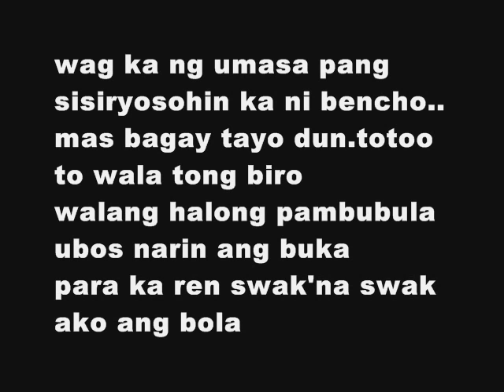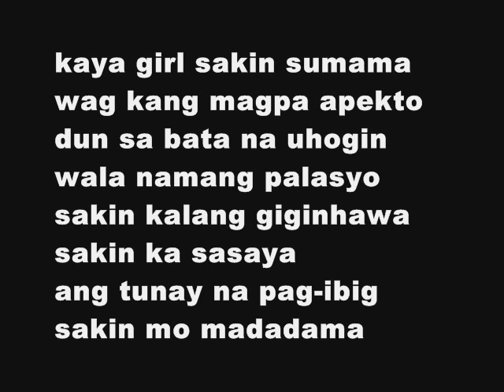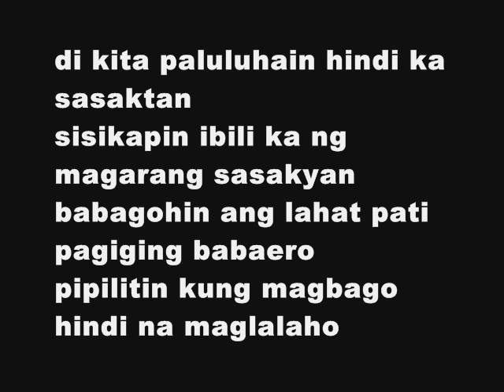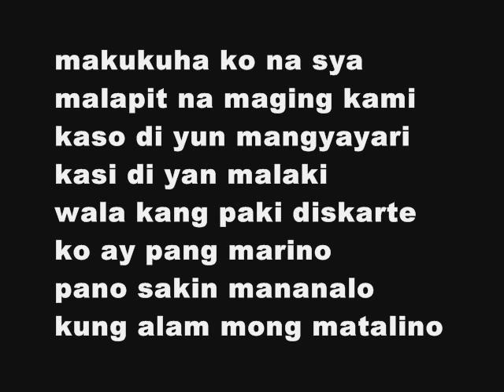palasyo ng loko lyrics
Sorry kung may mali man sa Lyrics.. just enjoy :D

Salamat po .. naka 100k na ako first time :) hehehe